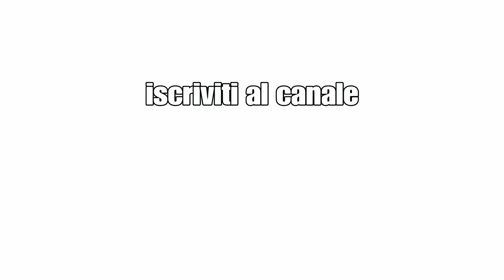Dauntless Come salire di livello Slayer Gameplay ITA HD PS4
Dauntless Come Salire di Livello Slayer Gameplay ITA HD PS4                                                                    in questo video Spiego e faccio vedere come Funziona il Livello Slayer la sua Progressione.                                                                                                                                                 Per Salire di Livello Slayer dobbiamo completare gli obbiettivi che troviamo su Maestria                    Gli Obbiettivi come creare un Armatura di un Boss e cacciarlo per 10 volte con la sua Armatura                    Usare un tipo di arma e Rompere varie parti del Boss per gli Obbiettivi                             Questi sono gli Obbiettivi che servono a Salire di Livello Slayer                                      Dopo avere capito come funziona il Livello Slayer é tutto più semplice                                    scrivete in un commento se il gioco può interessarvi                Commentate e iscrivetevi al canale